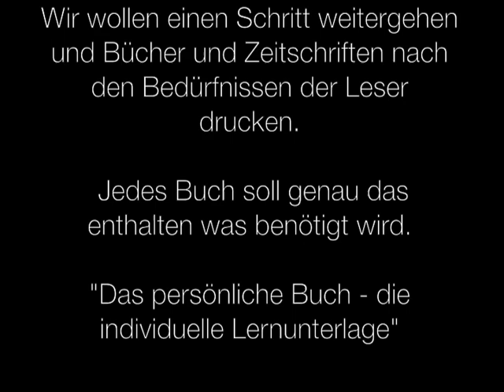Drucke Dir Dein Buch oder Deine Zeitschrift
Open-Access-Zeitschriften zum Selbstdrucken - ein Plugin macht es in Kooperation mit einem Print-On-Demand-Verlag möglich